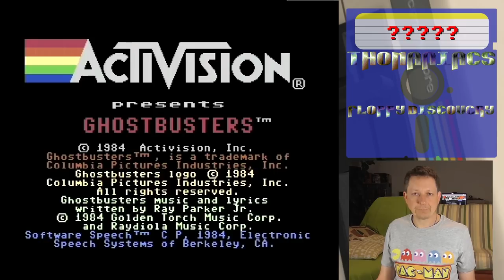#945 Floppy DISCovery #22: Digital Speech, Geisterjagd [C64]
Hallo und herzlich Willkommen zu einer neuen Floppy DISCovery Folge!
Die heutigen Discs sind zwar vielleicht nicht so ergiebig, aber dafür haben wir hier ein sehr bekanntes Game :-)